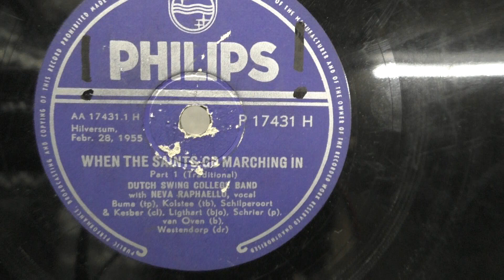Dutch Swing College Band vocal Neva Raphaello: When the Saints go marching in. Part 1. (1955).